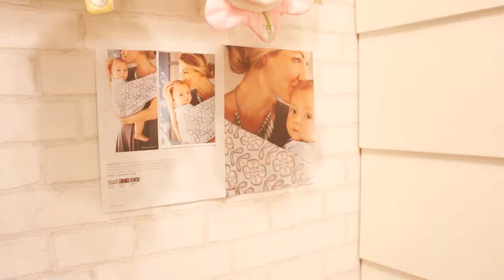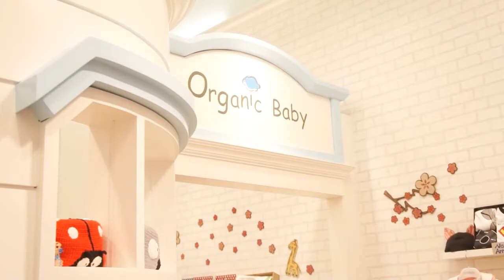Organic Baby commercial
Special discount for CJC memeber(城市女青年商會)。

Organic Baby strives to offer baby apparel and gifts that are manufactured in socially and ecologically responsible ways: using certified organic materials and low-impact dyes, as well as working with Fair Trade and Fair Wage suppliers around the world.  We believe, by providing high quality organic baby clothes, we can protect he future of the world that our children will inherit.

Shop location:

1B Sun Fung Mansion
52-60 Lyndhurst Terrace
Business Hour:Monday to Sunday 11:30am to 7:30pm

Shop UG07, Olympian City 3
Business Hour: Monday to Sunday 11:30am to 9pm

Shop 220, Windsor House
Business Hour:
Monday to Friday 11:30am to 9pm
Saturday & Sunday11:30am to 10pm

Coming Soon in Shatin & The Peak.